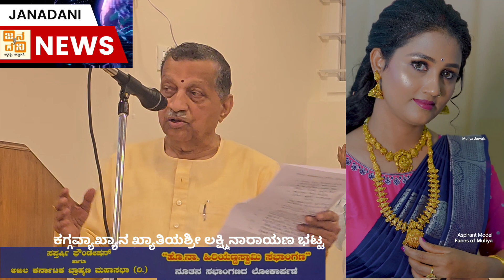AKBMSನ ಹೊ. ನ. ಹಿರಿಯಣ್ಣಸ್ವಾಮಿ ಸಭಾಂಗಣ ಉದ್ಘಾಟನಾ ಸಮಾರಂಭದಲ್ಲಿ ಡಾ॥ ಲಕ್ಷ್ಮಿನಾರಾಯಣ ಭಟ್ಟರು ಮಾತನಾಡಿದರು.